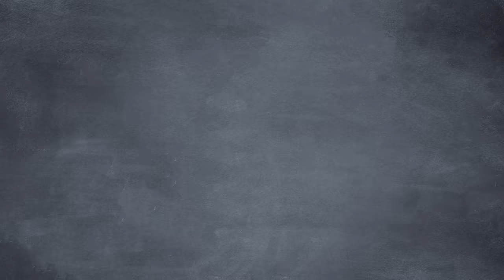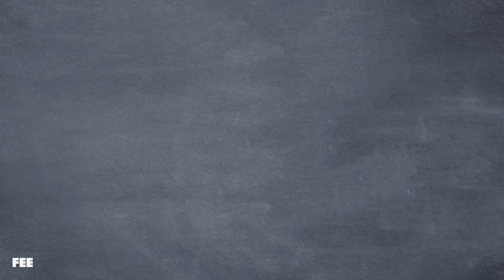Biden's $280 BILLION Corporate Welfare Scheme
On this episode of Common Sense Soapbox, Seamus and Florida Man explain why we shouldn’t let the chips fall where they may. Biden’s recently enacted CHIPS Act provides a gross amount of money to tech titans to manufacture chips and promote scientific research in the US. But as we’ve learned on CSS, bad things happen when the government attempts to manipulate the market.
CREDITS:
Written by Seamus Coughlin and Lou Perez